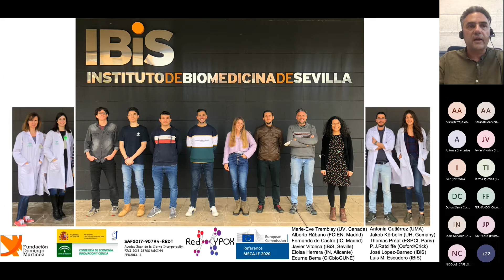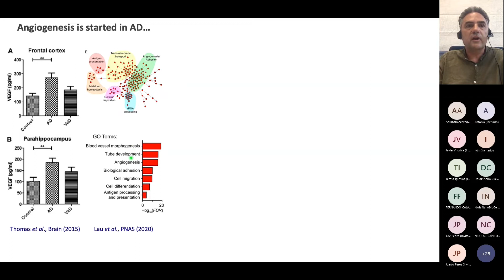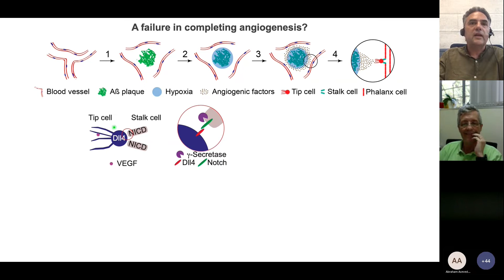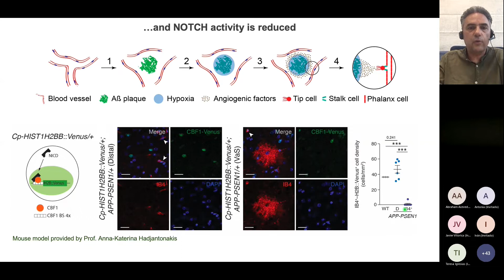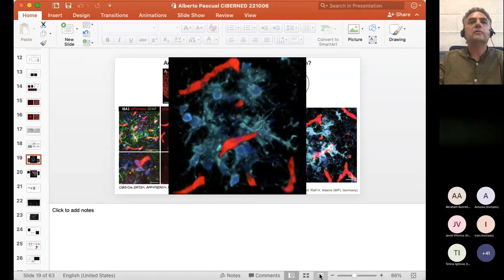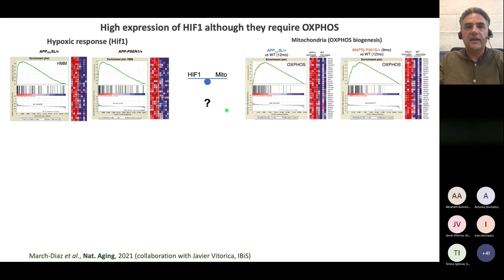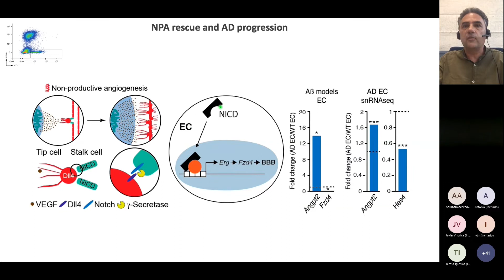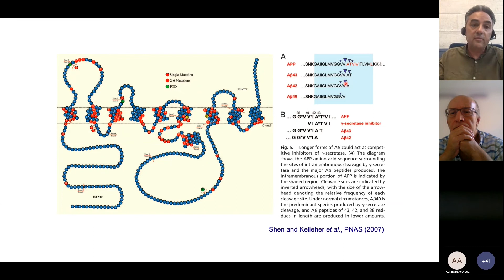CIBERNEDWebinarSeries | Alberto Pascual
El investigador Alberto Pascual presenta el trabajo "Non-productive angiogenesis in Alzheimer's disease"

El 1 de enero de 2022, el Centro de Investigación Biomédica en Red en Enfermedades Neurodegenerativas (CIBERNED), se fusiona por absorción en el Consorcio Centro de Investigación Biomédica en Red, continuando y dando más alcance a las sesiones científicas, “CIBERNED Webinar Series”. El objetivo de esta herramienta, es el de compartir los últimos avances científicos llevados a cabo en el área temática CIBERNED, dar a conocer a distintos integrantes de los grupos mediante su participación activa, así como estimular las interacciones y colaboraciones entre todos los miembros de CIBER.

En esta nueva etapa, pasan de ser seminarios internos, a estar abiertos a todo aquel que desee asistir, en formato virtual, en inglés y por supuesto, gratuitos. Las sesiones tienen una duración aproximada de 30 minutos, seguidas de un turno de preguntas y discusión hasta un tiempo total de unos 45-60 minutos aproximadamente. Unos días previos al seminario virtual, se publica en la web y las RRSS de CIBER y CIBERNED el enlace de conexión de la plataforma TEAMS, para que pueda acceder quien lo desee.